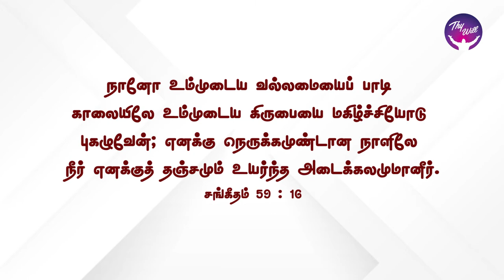God Morning Season 2 | Guard your Walls | RBU Shyam Kumar | Thywill TV